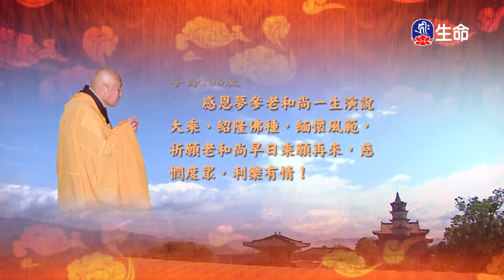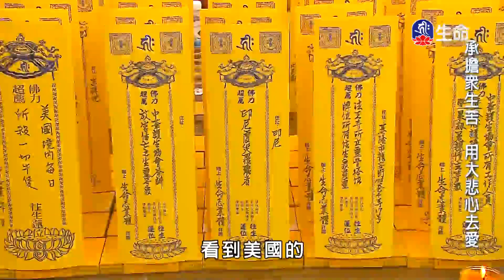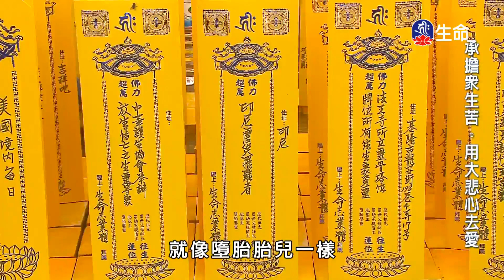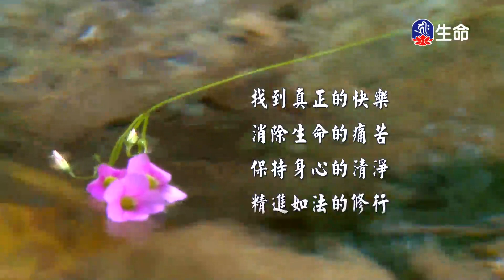毗盧遮那品(4)夢參老和尚-2_長老法語_(lifetv_20200817_09：30)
長老法語_毗盧遮那品(4)夢參老和尚。